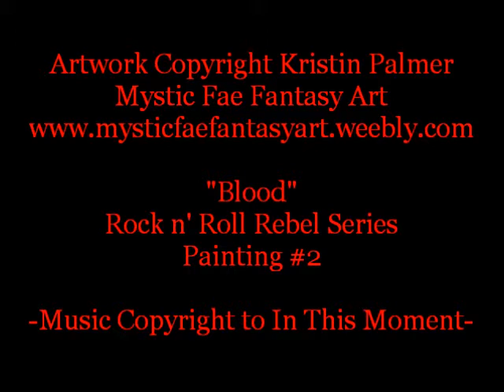Blood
Rock n' Roll Rebel Series: Painting #2
Band: In This Moment
Song: Blood
Medium: Watercolor
Artwork Created in 2014

What's the Rock n' Roll Rebel series you ask? Well it's a series I created where I take songs I love and turn them into paintings. Music is a huge part of my life and there is no time of my day where I'm not listening to it. Music can and is in turn a huge inspiration for me. I often hear a song and think "Wow, I should paint that" so I did and so the Rock n Roll Rebel Series was born. The series itself being dubbed after an Ozzy Osbourne song, it seemed fitting, doesn't it?

So painting number two in the series is Blood by In This Moment. Not only inspired by the song but also the album itself and their Blood Girls all inspired this piece. I just loved the creepy masks the blood girls wear and wanted to create a painting inspired by it.

*Artwork copyright to me*
*Music copyright to In This Moment*